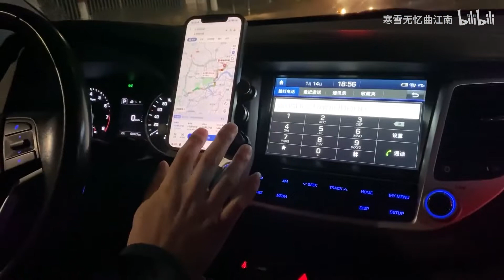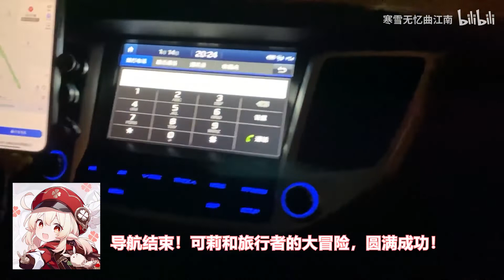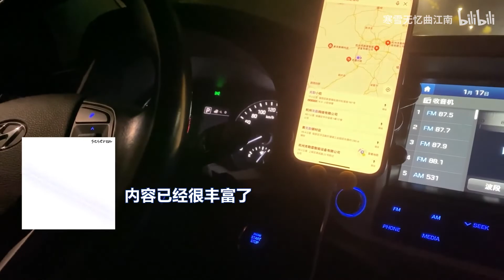When my dad used klee's Navigation Voice! Genshin Impact!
Wanna get your own dakimakura of this character?